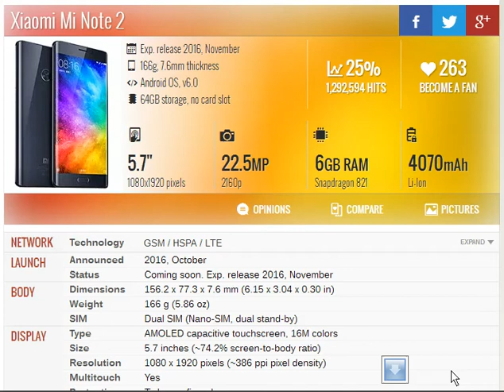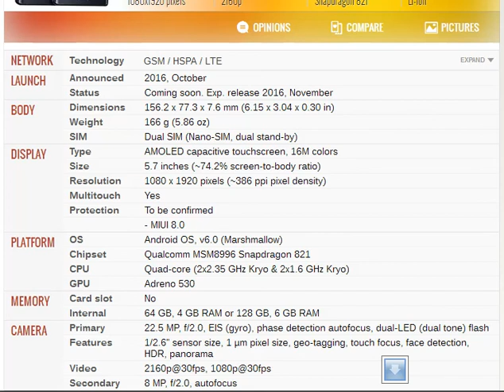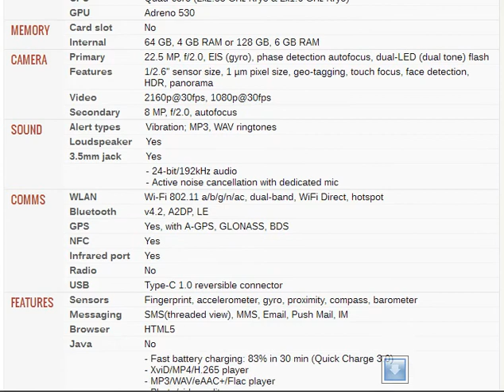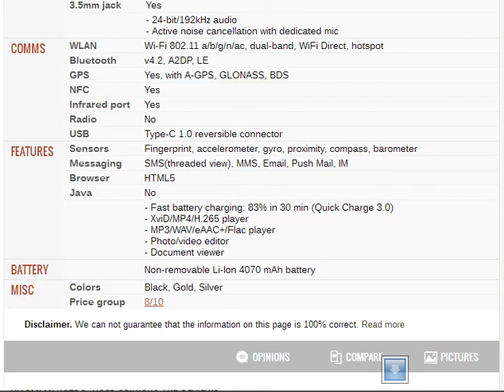Xiaomi Mi Note 2 - Full phone specifications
Admin
Shahid Rehan
Phones